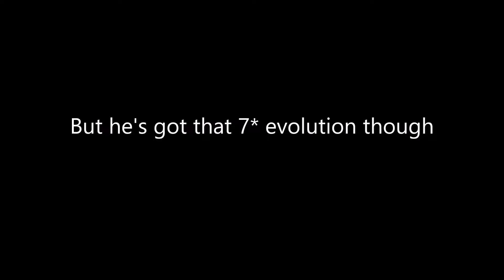FINALLY GOT THE NEW KORO F (Special Stardust Summon 5* Zoro) | Roblox All Star Tower Defense